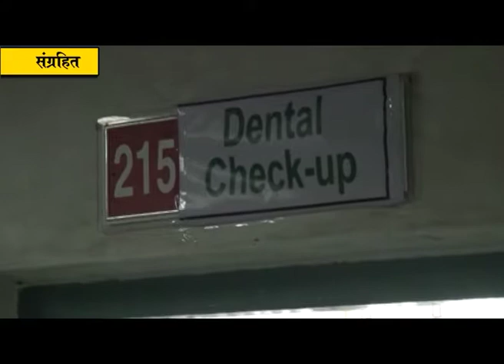आरोग्य महाशिबीराची जय्यत तयारी; उदंड प्रतिसाद मिळेल आयोजकांचा विश्वास